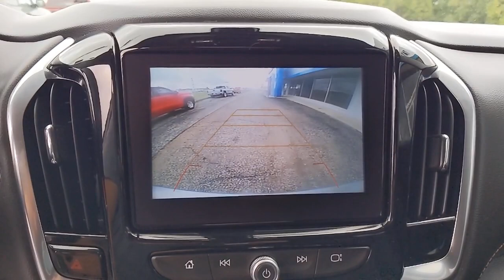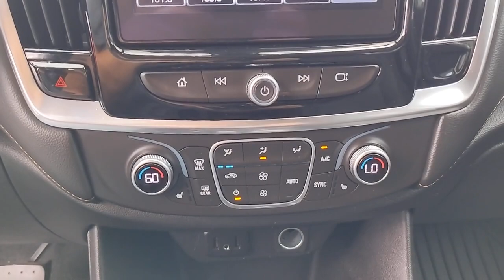2018 Chevrolet Traverse West Plains MO, Mt Home AR, Willow Springs MO, Nixa MO, Mountain Grove MO 04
Silver Ice Metallic  2018 Chevrolet Traverse available in West Plains Missouri at Taylor Grubaugh Chevrolet Buick GMC. Servicing the Mt Home AR, Willow Springs MO, Nixa MO, Mountain Grove MO area.
2018 Chevrolet Traverse LT Cloth - Stock#: 0455M - VIN#: 1GNEVGKW3JJ107483

Active aero shuttersupper and lower, Air bagsfrontal and side-impact for driver and front passengerdriver inboard seat-mounted side-impact and head curtain side-impact for all rows in outboard seating positions (Always use safety belts and the correct child restraints. Children are safer when properly secured in a rear seat in the appropriate child restraint. See the Owner's Manual for more information.), Air conditioningtri-zone automatic climate control with individual climate settings for driverright front passenger and rear seat occupants, Alternator170 amps, AUDIO SYSTEMCHEVROLET MYLINK RADIOwith 8' diagonal color touch-screen and AM/FM stereo includes Bluetooth streaming audio for music and most phones; featuring Android Auto and Apple CarPlay capability for compatible phones (STD), Axle3.49 final drive ratio, Batteryheavy-duty 600 cold-cranking amps, Brakes4-wheel antilock4-wheel disc17' front and rear, ChassisAll-Wheel Drive System, Chevrolet 4G LTE and available built-in Wi-Fi hotspot offers a fast and reliable Internet connection for up to 7 devices; includes data trial for 1 month or 3GB (whichever comes first) EFFECTIVE WITH RETAIL SALES STARTING 5/1/2018 (Available Wi-Fi requires compatible mobile deviceactive OnStar service and data plan. Data plans provided by AT&T. Visit onstar.com for details and system limitations.), Chevrolet Connected Access with such asVehicle DiagnosticsDealer Maintenance NotificationChevrolet Smart DriverMarketplace and more EFFECTIVE WITH SALES STARTING 5/1/2018 (Limitations apply. Not transferable. Standard connectivity available to original purchaser for ten years from the date of initial vehicle purchase for model year 2018 or newer Chevrolet vehicles. See onstar (subscription required).com for details and further plan limitations. Connected Access does not include emergenc, Compass displaydigital, Consolefront center with 2 cup holderscovered storage bin with storage and removable tray, Cruise controlelectronic with set and resume speed, Cup holders10 total, Daytime Running LampsLED, Defoggerrear-window electric, Display4.2' driver instrument informationenhancedmulti-color (On FWDincluded and only available with (ZL3) C